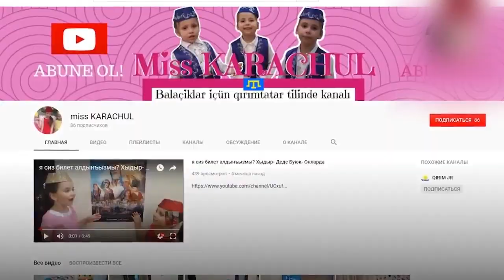missKARACHUL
Selam aleykum sayğılı dostlarımız! Kanalımıza Abune olmaq ve güzel fikirlerinizni yazmağa unutmanız! Siz biz içün pek qiymetlisiniz!